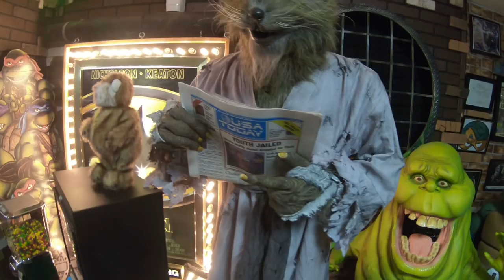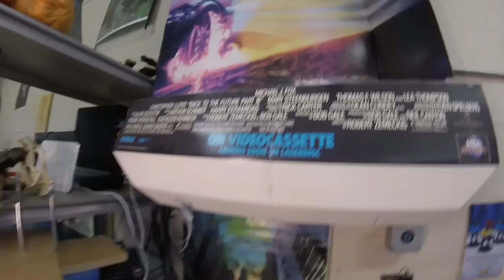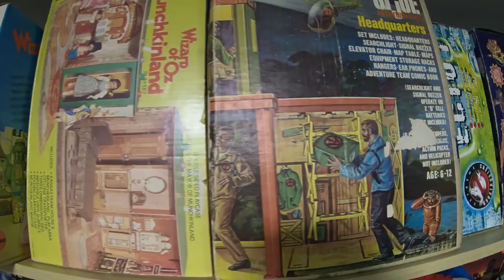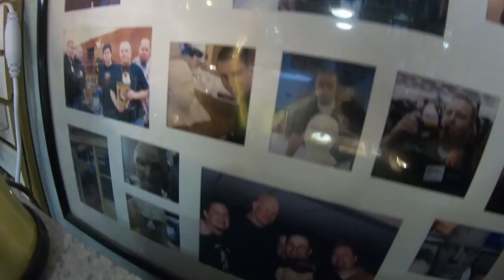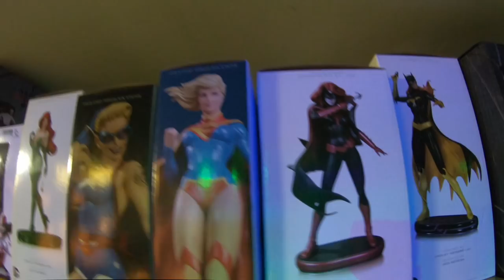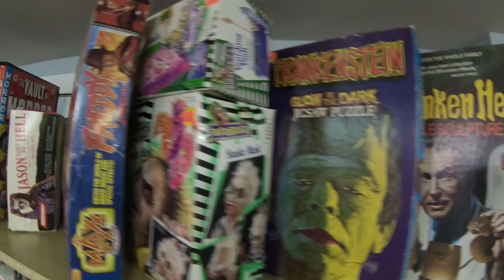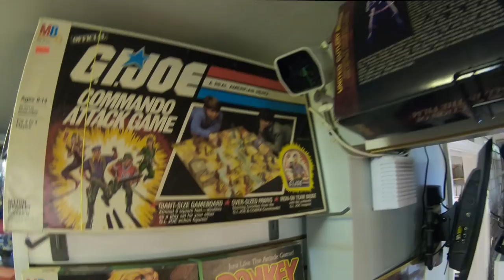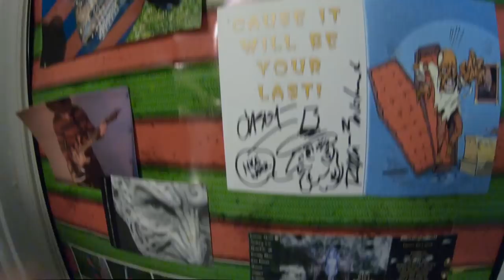* Amazing TOY and Prop SHOP - Vintage Collection STORE - Heman Ninja Turtles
Part 2 of the Vintage Toy Store called the Prop Shop. Casey the owner takes us on a Tour to explore TOYs, costumes, Heman, NInja Turtles, Transformers and soooo much more. His Collection is on display for all of us to see.

For my end credits I used my buddys' video, Here is a link to some of his work: